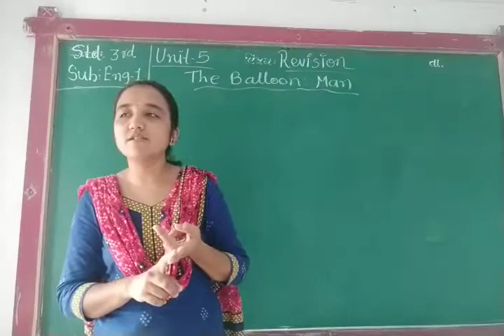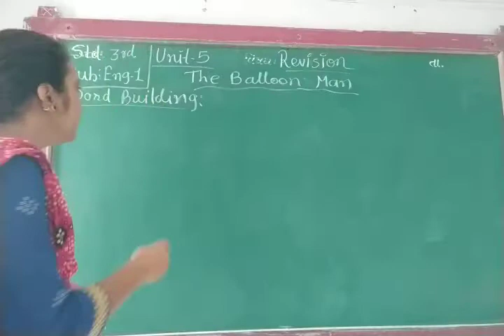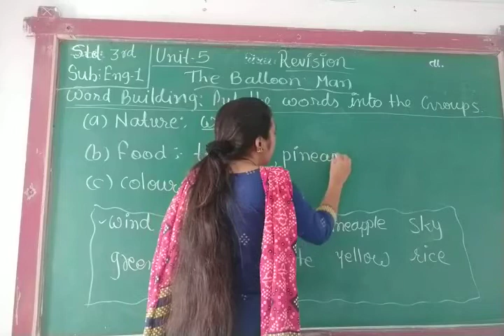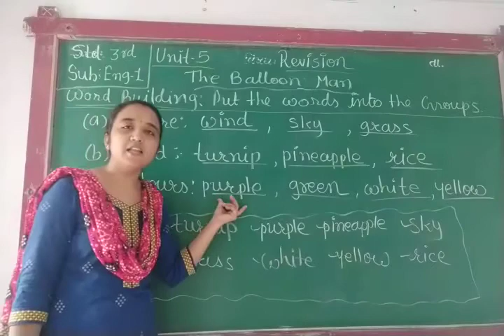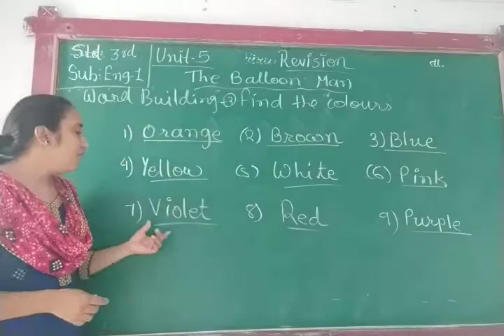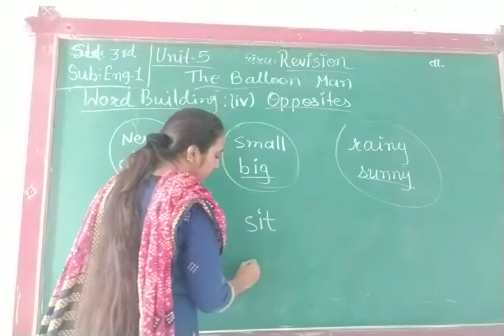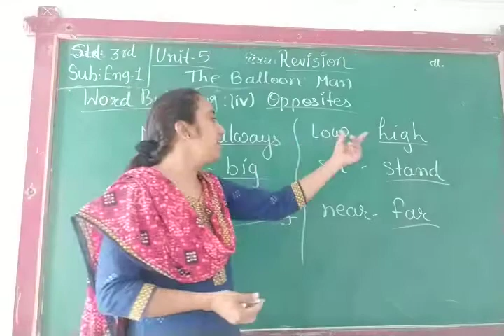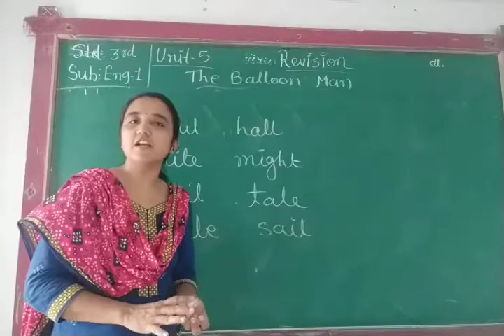ENG MED STD 3 SUB ENG 1 CH 5 P 2 REVI